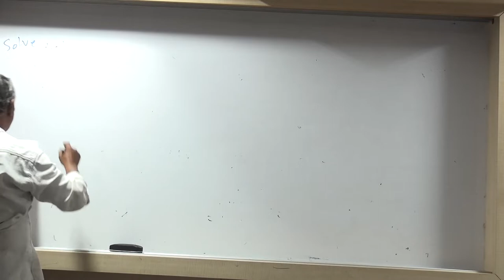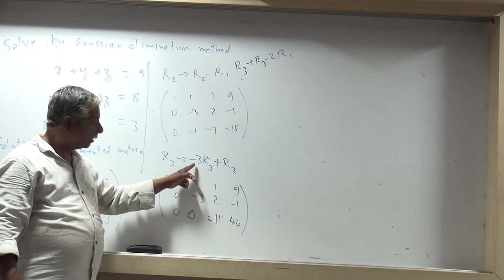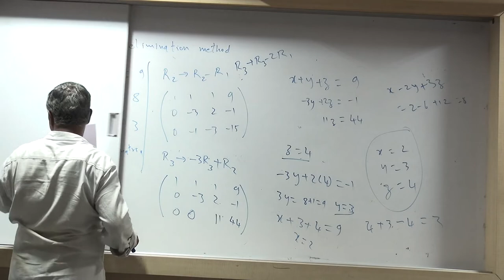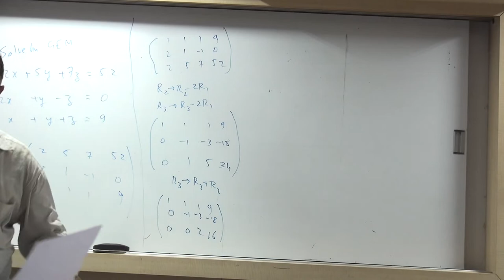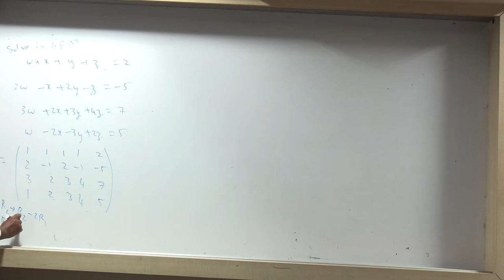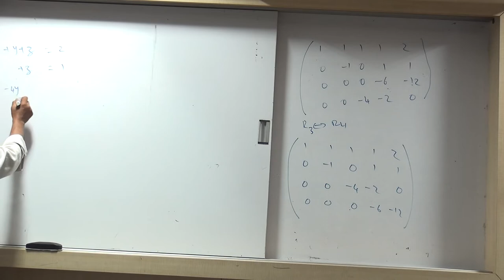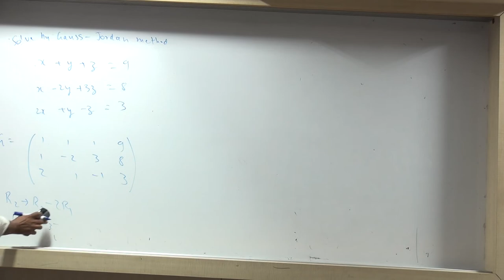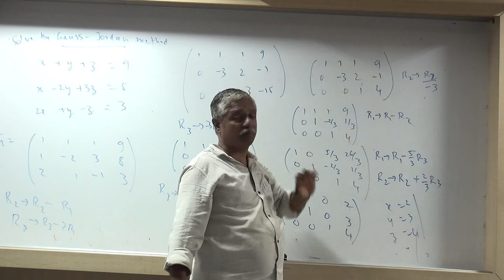Module 5 - Lecture 5